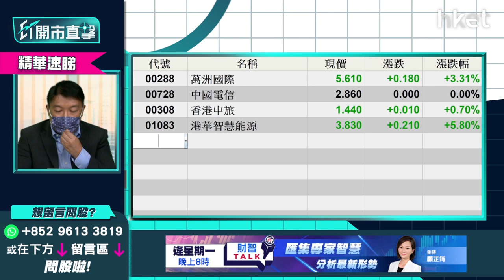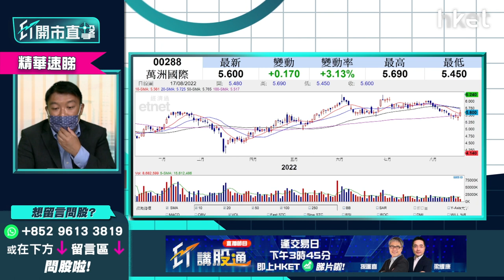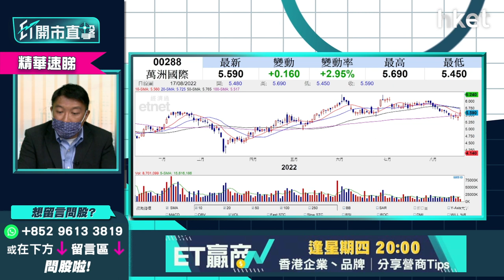【ET開市直擊】（精華）萬洲國際(0288) 半年多賺逾三成 上望目標+止蝕位分析